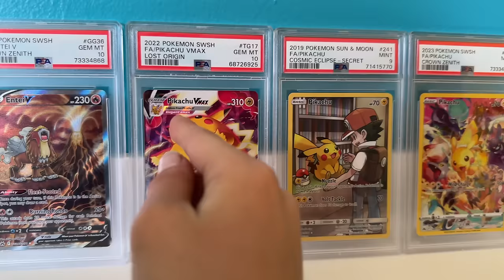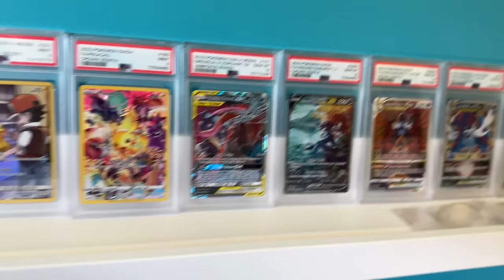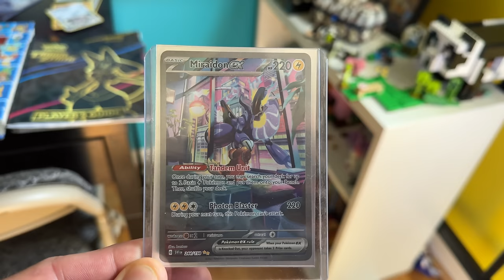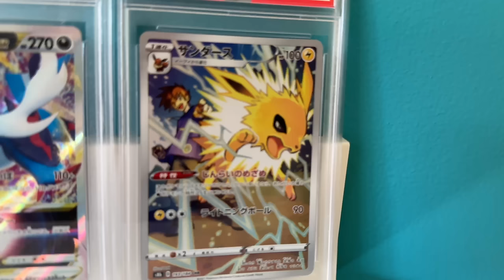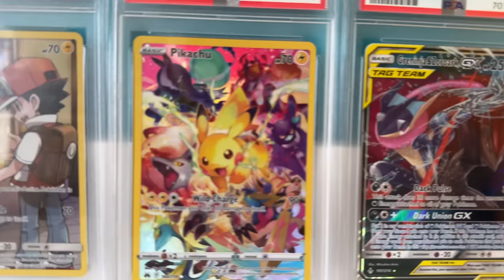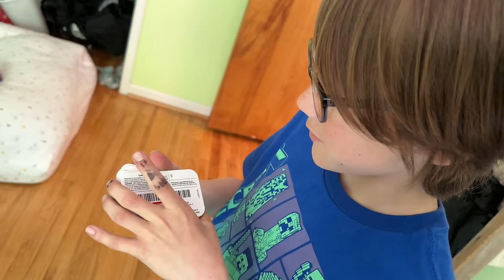POKEMON HOT WHEELS RACE BATTLES! (Electric⚡️ Fire🔥 Grass🌱 Water💧 Type EVOLUTIONS using MEGA Bricks)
Welcome to the first ever Pokémon race! We put our Mega Construx Pokémon Lego bricks on Hot Wheels cars and raced them through 4 types: Electric, Fire, Grass & Water! Which evolution will win?!